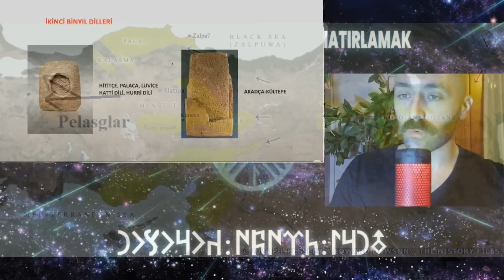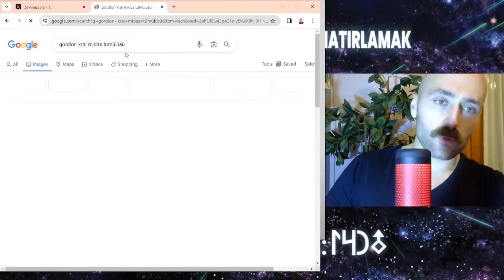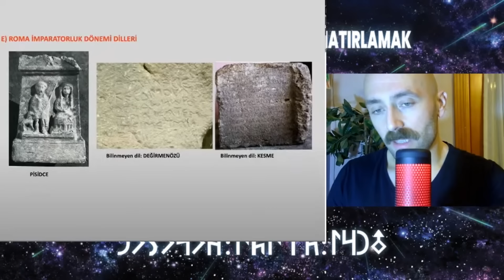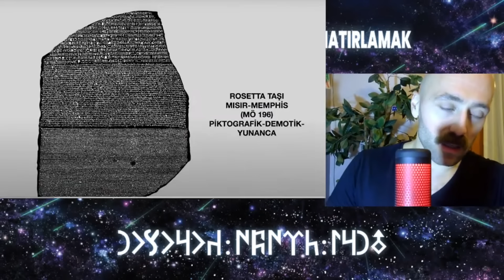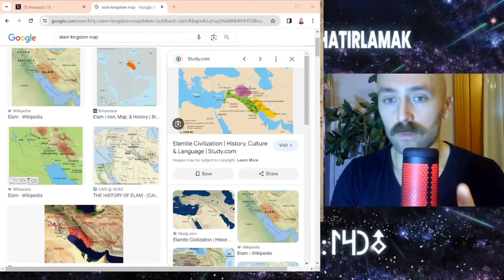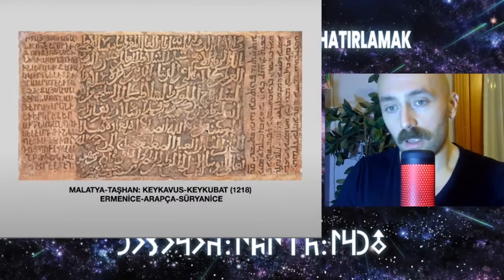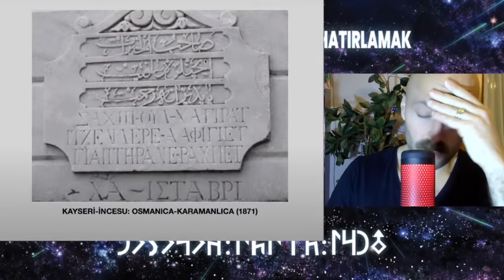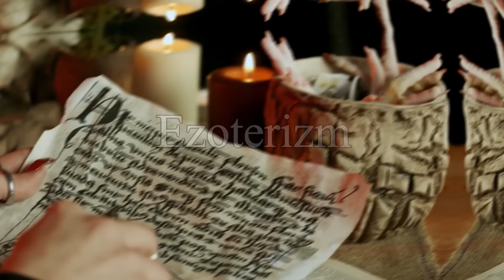Türk Göçleri Öncesi Anadolu'da Yaşayan Antik Halklar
Esenlikler arkadaşlar. Sağolsun bir arkadaşın yardımı ile güzel bir eski videoma tekrar ulaştım. Onu resimler ve haritalar ile zenginleştirerek tekrar yayınlıyorum. Ancak videodaki bazı anlatımlarıma şu an katılmıyorum. Mesela Andronovo'nun ve Sintaşta'nın Türklüğü ile alakalı bazı yerlerde yorumlar yapıyorum. Yine Etrüskler ile alakalı yorumlarım var. Bu yorumlara artık katılmıyorum. Buradan belirteyim. Anlayışınız için şimdiden teşekkür ediyorum. Sevgiler.